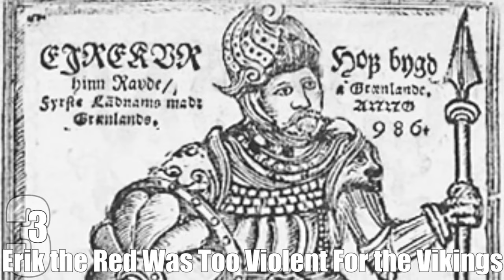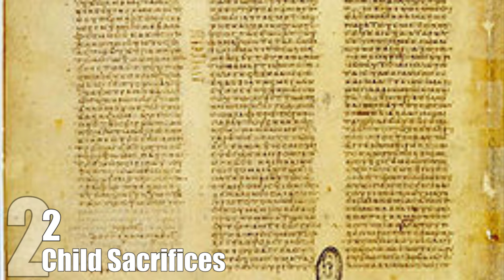Top 10 HORRIFYING Facts About VIKINGS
Present day researchers don’t think the Vikings, who were groups of unorganized clans living in the Nordic area of Europe, were the bloodthirsty savage giants that they are often made out to be. In fact, they were clean, average size men. They were incredible seafarers and prolific traders.

Coming up:

10. Magic Mushrooms
9. Viking Soup
8. Swords
7. Holmgang
6. Games
5. Infanticide
4. Sexual Slavery
3. Erik the Red Was Too Violent For the Vikings
2. Child Sacrifices
1. Blood Eagle